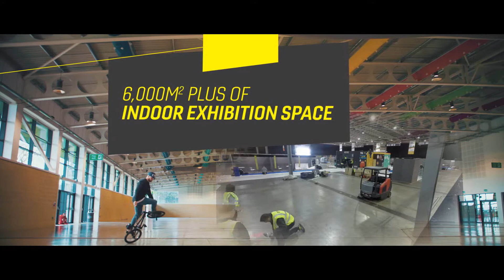Cycle Expo Yorkshire - Exhibitor Video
Yorkshires biggest Cycle Expo!

12th - 14th October 2018 - Yorkshire Event Centre